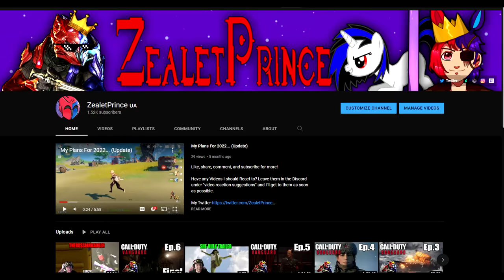ZealetPrince reacts to The British-American War of 1812 - Explained in 13 Minutes | (Reaction #201)